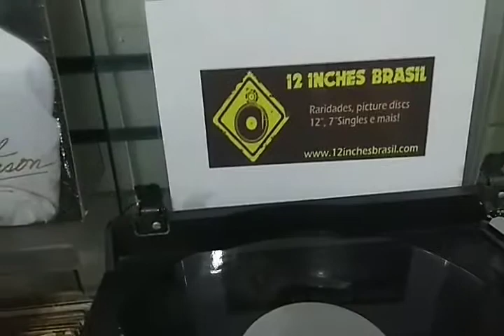Pet Shop Boys - Domino Dancing (Remix) By 12 Inches Brasil